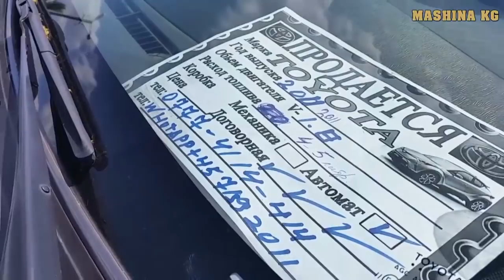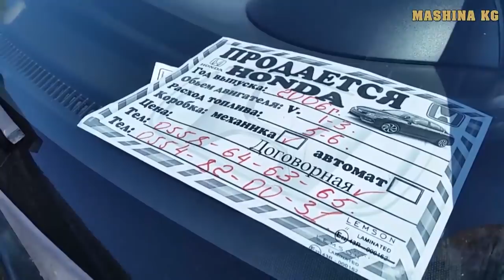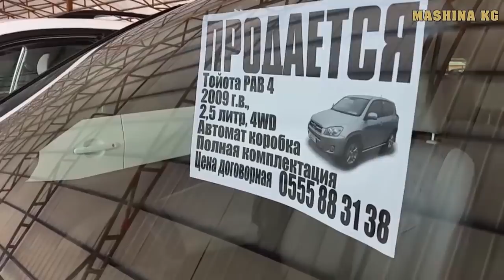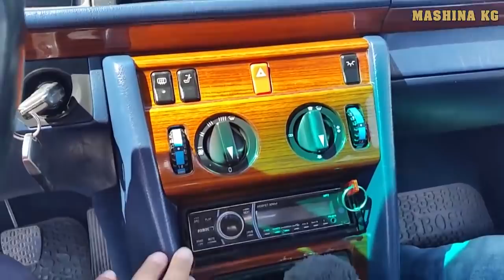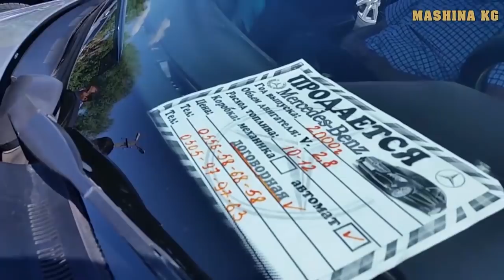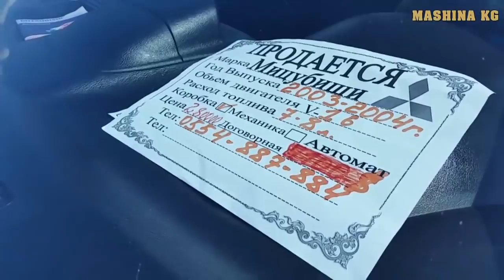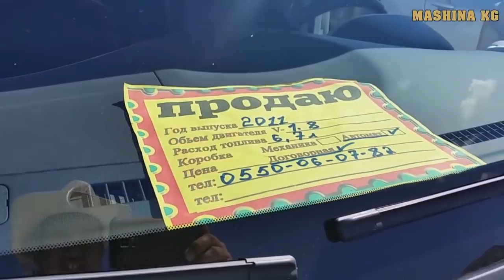АРАЛАШ АВТО 🚗👍🚘 ПРИУС/ МЕРС 124- 210-211/ ФИТ/ РАФ-4/ ЖАЗЗ/ НИССАН